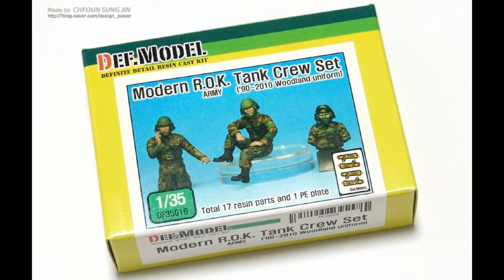프라모델 조립 및 도색 의뢰작 해병대 상륙돌격장갑차 (plamodel/Scale Model) KAAV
2019년 완성작 (제작의뢰작)
[HOBBYBOSS] AAVP-7A1 w/EAAK 1/35
[Def.Model] Modern ROK Army Tank crew set 1/35
한국군 위장도색, 해병대 별매데칼 적용
헤드라이트 및 라이트 별매렌즈, 기타소품